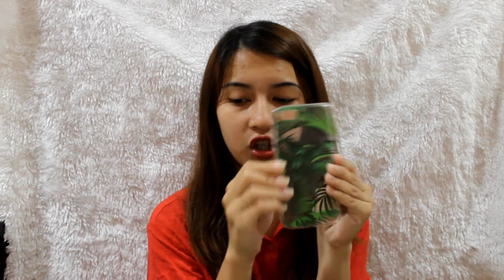SHOPEE HAUL!! | Jaymeelyn Javier (Philippines)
Hello guys!! First haul video ko to naks! HAHAHAHA! Shopee haul guys super affordable neto ay grabe!! Sana nakatulong ako sa inyo mga bezzywap mwa!

Eto guys yung mga items and its price mwa

*Marble Case - Sold out :(
*Leaves Case - Sold out :((

*Taiwan False Eyelashes - Sold out :((
*Reusable Sticky keme - sold out :(((
*Waterproof Travel Organizer - sold out :(((
*11pcs Bamboo Brushes - sold out

I hope you guys enjoy and love it, give this video a big thumbs up for more haul videos! XOXO

PS: SORRY SA MUKHA KO WALANG NAKALAGAY NA ANEK ANEK JAN KAYAAAA AYERN ANG OILY

SO MUCH LOVEEE! 🖤